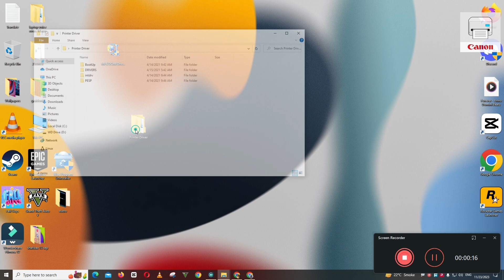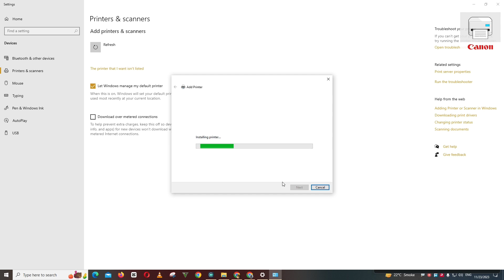How To Download & Install Canon imageCLASS MF621Cn Printer Driver in Windows 7,8,10,11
How To Download & Install Canon imageCLASS MF621Cn Printer Driver in Windows 10/11

0:10 How to Install Canon imageCLASS MF621Cn Printer driver windows laptop / PC